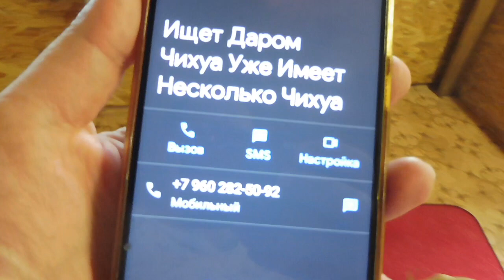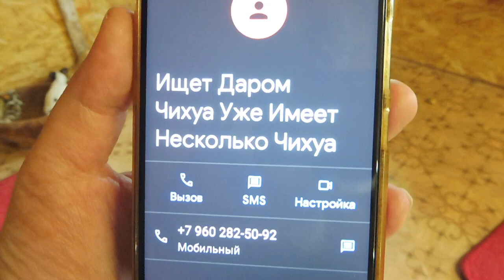ОСТОРОЖНО ! ИЩЕТ ДЕВОЧКУ ЧИХУА ДАРОМ- УЖЕ ИМЕЕТ НЕСКОЛЬКО ЧИХУА = ЗАЧЕМ ?ПЕРЕКУПЩИКИ ?АФЕРИСТЫ ?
ОСТОРОЖНО ! ИЩЕТ ДЕВОЧКУ ЧИХУА ДАРОМ - УЖЕ ИМЕЕТ НЕСКОЛЬКО ЧИХУА = ЗАЧЕМ ЕЩЕ ? ПЕРЕКУПЩИКИ ? АФЕРИСТЫ ?
МЫ В ВК 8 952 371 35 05 , 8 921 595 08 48
САНКТ - ПЕТЕРБУРГ . ПИТОМНИК РКФ " МАРИ МИСТИК "
💗ЧИХУА 10 ЩЕНКОВ ЖДУТ МАМ И ПАП !💖
ГОТОВЫ К ПРОДАЖЕ : 2 ЩЕНКА ЧИХУАХУА , ДР 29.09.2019 ГОДА , ЦЕЗАРИОН - ВЕС 2 КГ И ЦЕРИОС ВЕС 3 КГ , ДОКУМЕНТЫ И КЛЕЙМА РКФ . ОКРАС БЕЛО ШОКОЛАДНЫЙ ТРИКОЛОР , ПОЛНОСТЬЮ ПРИВИТЫ , ЧИПИРОВАНЫ + ДР . 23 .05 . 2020 ГОДА - 1 ДЕВОЧКА - БЕЛО ШОКОЛАДНАЯ С КРАПОМ И ЛИЛОВЫЙ ТРИКОЛОР МАЛЬЧИК - привиты , с клеймом и метрикой щенка + ИЗ ПОМЕТА
ДР 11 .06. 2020 года ОСТАЛСЯ СВОБОДНЫМ ДЛЯ РЕЗЕРВА 1 МАЛЬЧИК БЕЛО КРЕМОВЫЙ + 2 ЩЕНКА - ДР . 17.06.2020 ГОДА и + 2 щенка
др 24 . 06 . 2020 года - ПРИВИТЫ ПО ВОЗРАСТУ , ИМЕЮТ КЛЕЙМО И ДОКУМЕНТЫ РКФ + ОТКРЫТА ДЛЯ РЕЗЕРВА ДЕВОЧКА ШОКОЛАДНОГО ОКРАСА - МАРИ МИСТИК ДАЙНЕРИС ФАЙЕР КВИН - ДР 25 ИЮЛЯ 2020 г